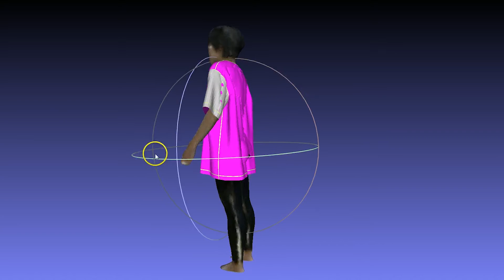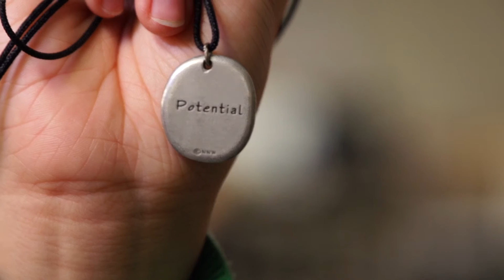Team White Mirror: Rice electrical engineers create a virtual fitting room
Rice students have created what they call a "virtual fitting room." Their goal is simple and consumer-friendly: to assure online clothing shoppers a perfect fit and a perfect look with every purchase.